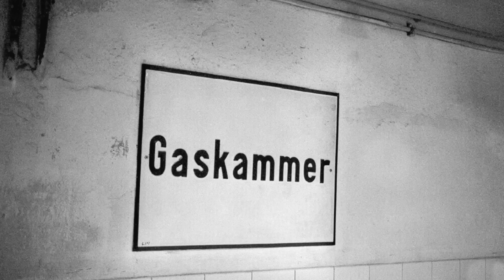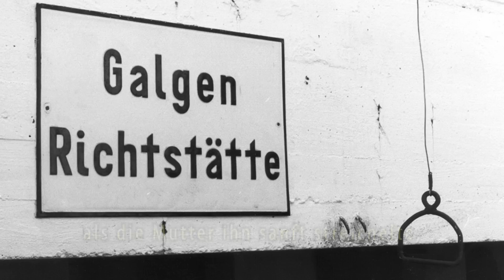Mauthausen-Kantate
Das "Lied der Lieder" aus der Mauthausen-Kantate von Iakovios Kambanellis und Mikis Theodorakis, kombiniert mit Fotos des Mauthausen-Komitees Stuttgart. Bearbeitet für die Erinnerungsveranstaltung am 10. November 2011 auf dem Ludwigsburger Synagogenplatz.